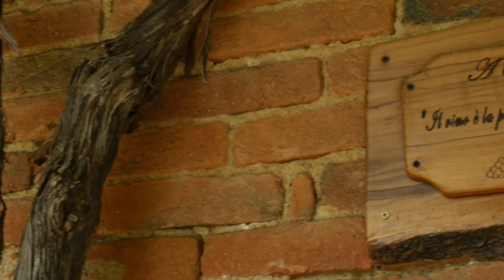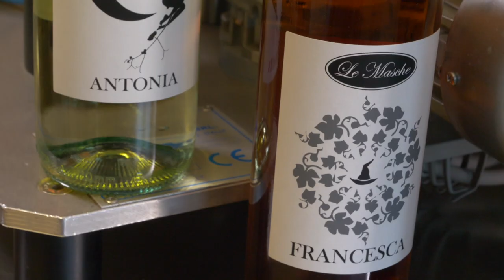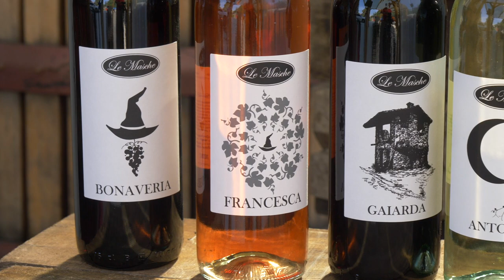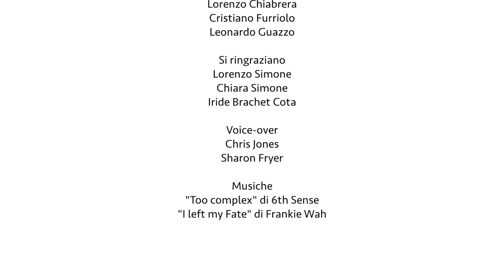The Young Wine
Lorenzo Simone, Chiara Simone and Iride Brachet Cota, three young people from the town of Levone Canavese talk about their passion for viticulture and the company they run.